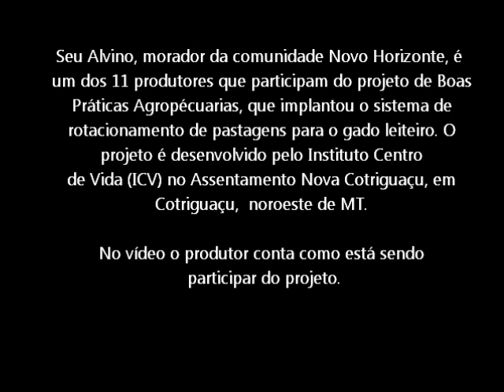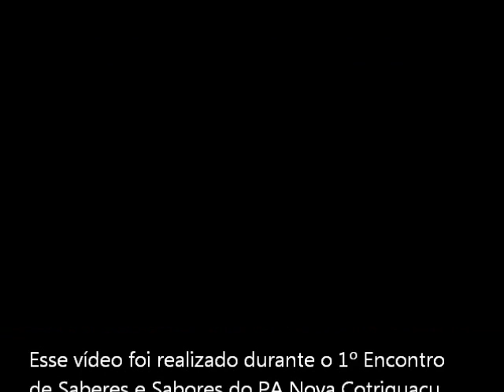Depoimento do produtor Alvino Rosa de Oliveira - Assentamento Nova Cotriguaçu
Seu Alvino, morador da comunidade Novo Horizonte, é  um dos 11 produtores que participam do projeto de Boas Práticas Agropecuárias, que implantou o sistema de
rotacionamento de pastagens para o gado leiteiro. O projeto é desenvolvido pelo Instituto Centro  de Vida (ICV) no Assentamento Nova Cotriguaçu, em Cotriguaçu, noroeste de MT.

No vídeo  o produtor conta como está sendo participar do projeto.